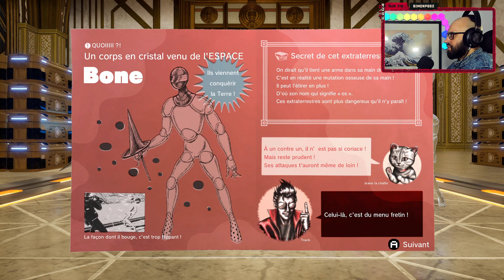Let’s Play Till I Die : No More Heroes 3 #0